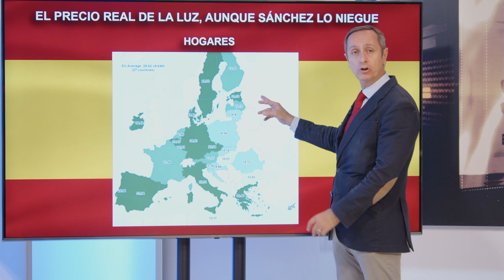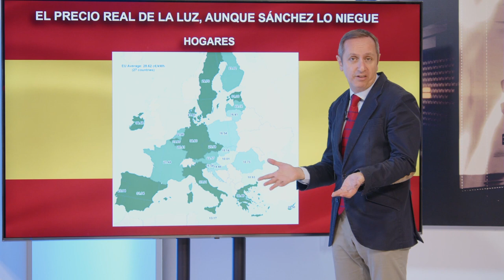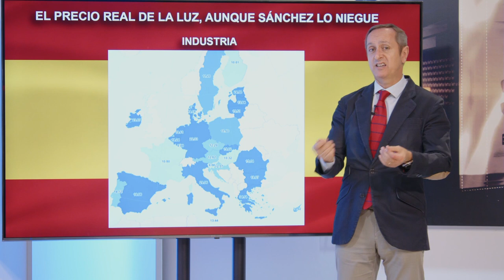💥UN DESASTRE LLAMADO SÁNCHEZ💥INFORME CARLOS CUESTA, ¿POR QUE SÁNCHEZ ROMPE LOS ACUERDOS CON ARGELIA?